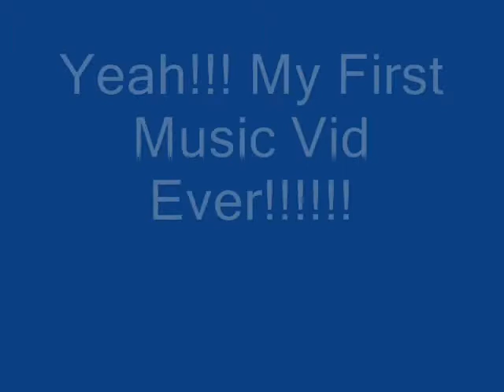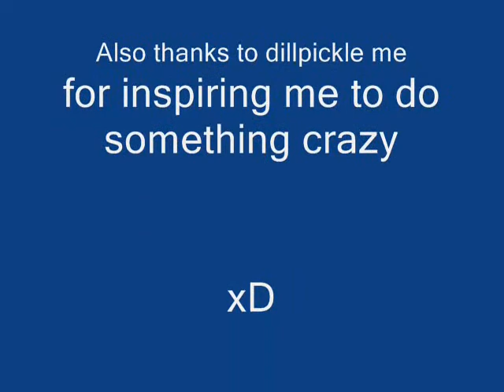Somewhere I Belong by Linkin Park Music Video (lol!)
Hey ppl!!! hope you all like my first music video ever! Btw, the kid hit by the dancer was ok

Note: i spelled dillpickleme wrong...sorry dillpickleme!!!